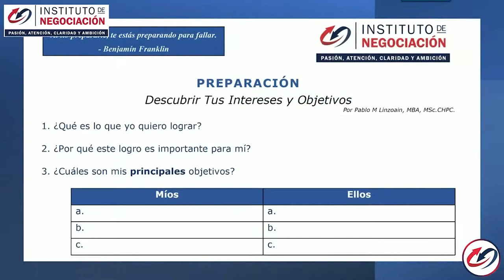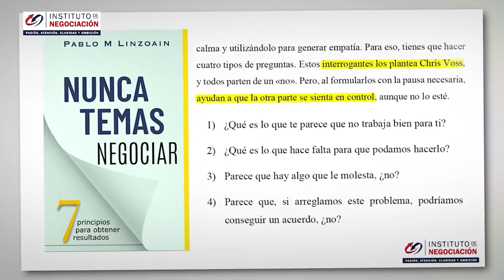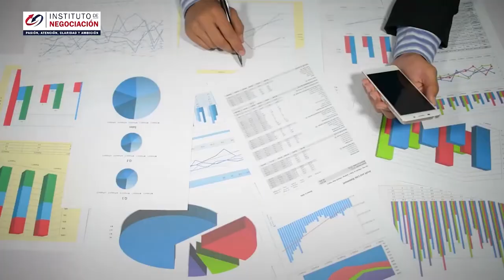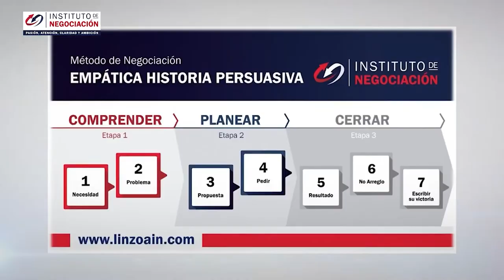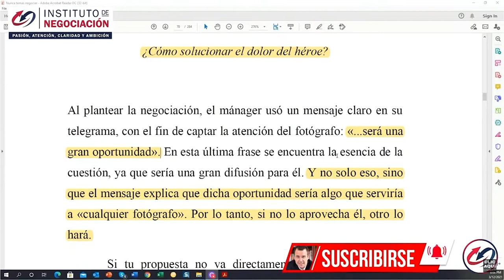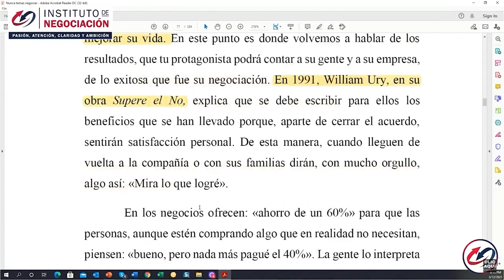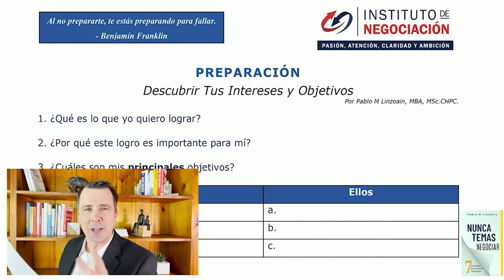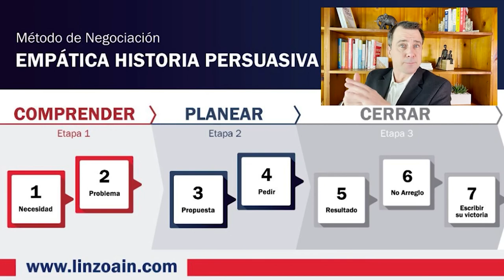Pedir Un Aumento De Sueldo - Como Negociar Tu Oferta Laboral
👉🏻 El destacado experto internacional en negociación, Pablo M. Linzoain, muestra Pedir Un Aumento De Sueldo - Como Negociar Tu Oferta Laboral

Obtene tu copia de mi libro